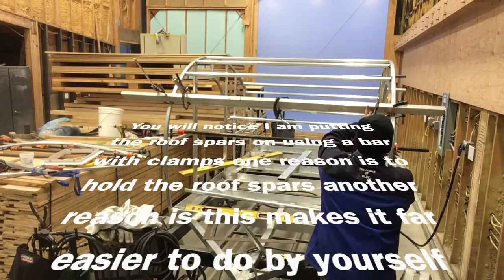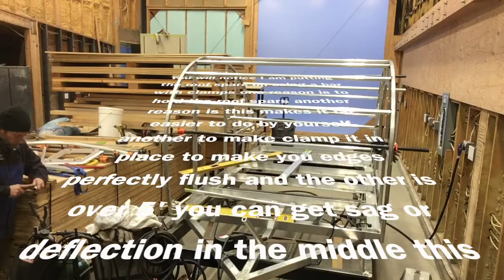DIY Aluminum Teardrop Trailer Build - The Roof Skeleton Clark Design Works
DIY All Aluminum Teardrop Trailer Build - Skeleton - The Roof
by Clark Design Works